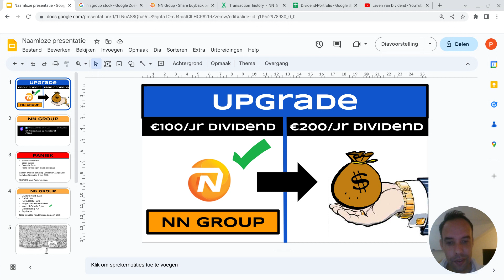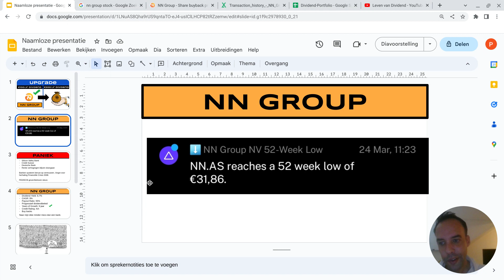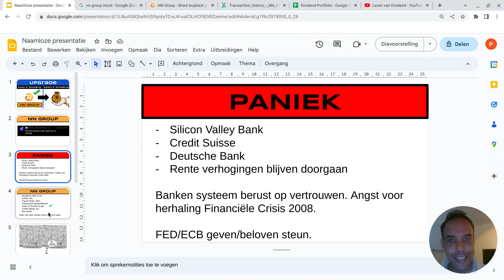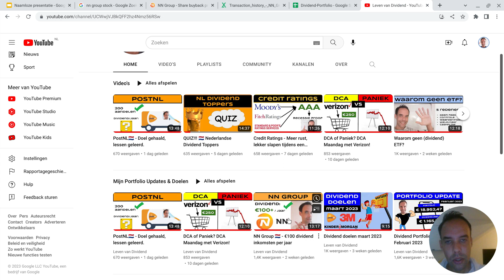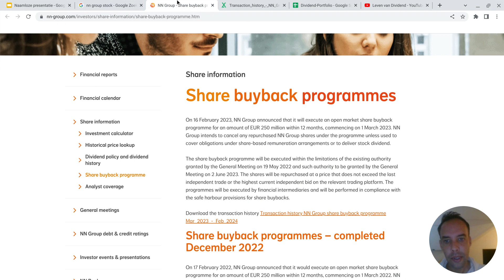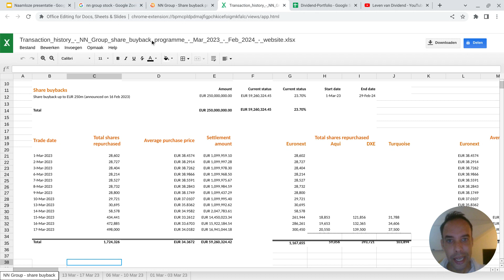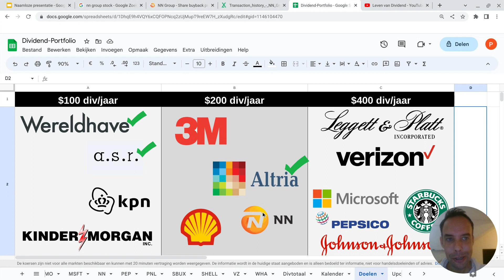Upgrade - NN Group 🇳🇱 Dividend doel omhoog.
Ik ga mijn doel met NN Group verhogen, ik zie de huidige ontwikkelingen als een kans ipv dat ik in paniek moet raken en leg uit waarom.